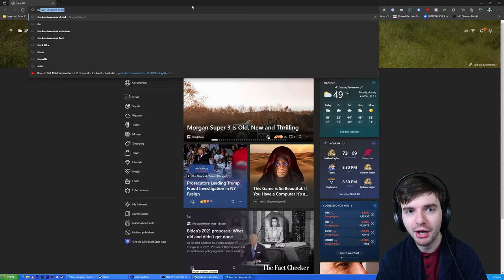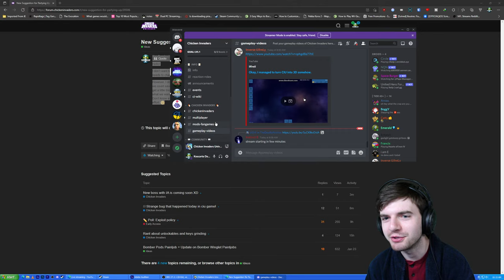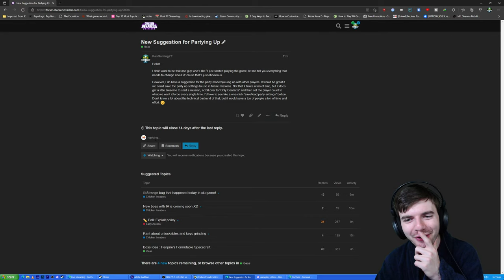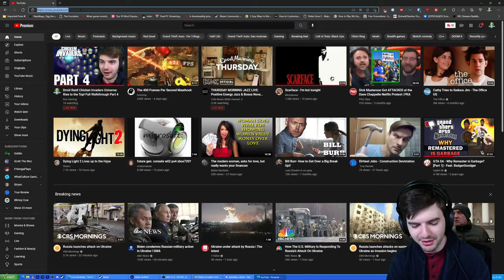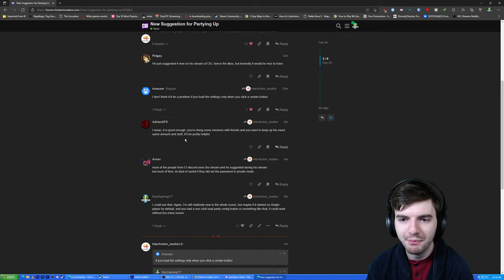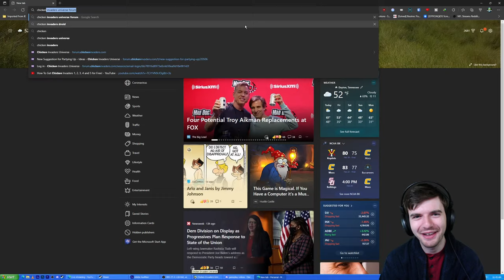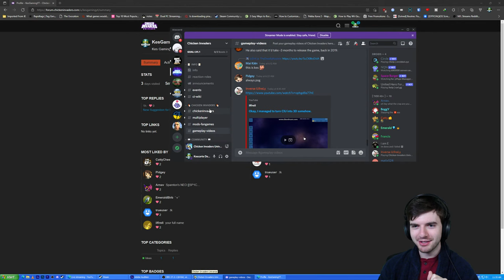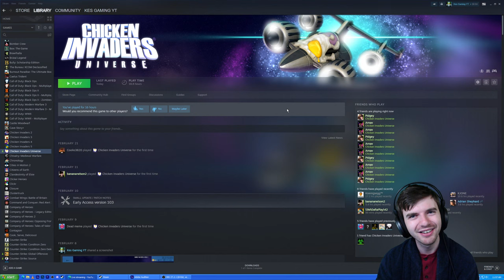Droid Raid! Chicken Invaders Universe: Rise to the Top! Full Walkthrough Part 4